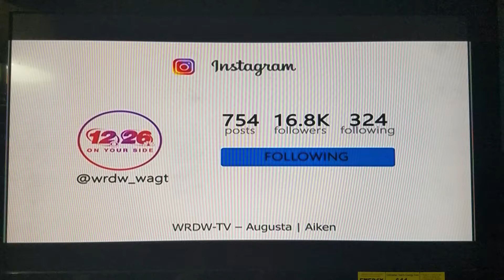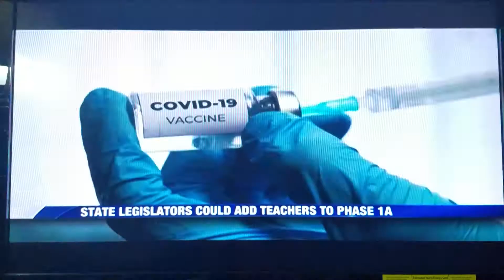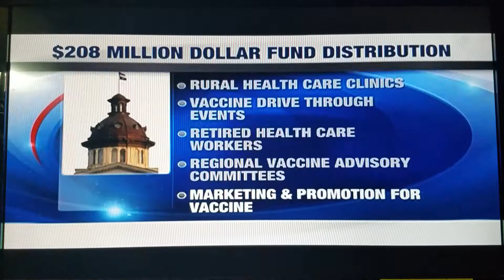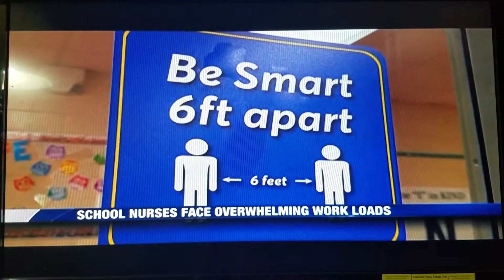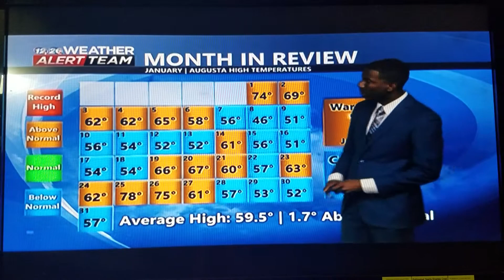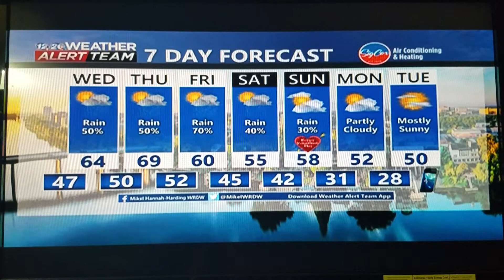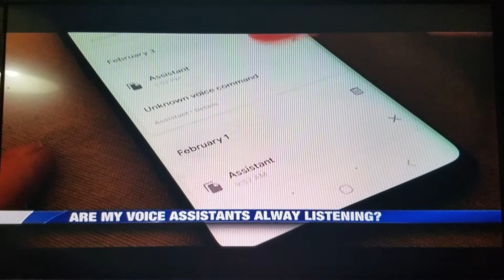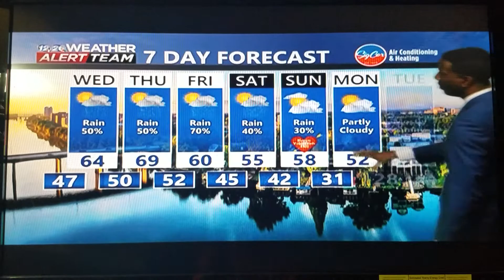Wrdw News 12